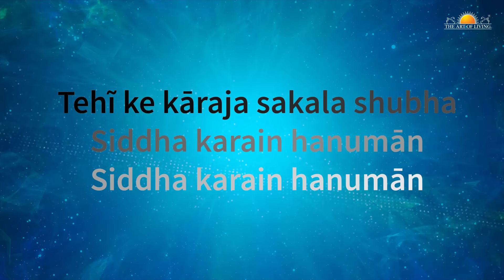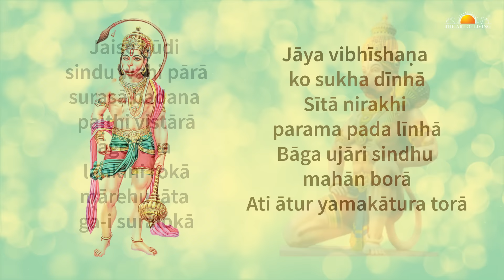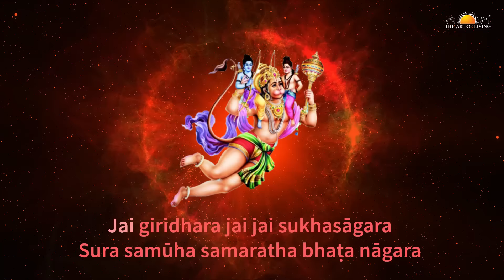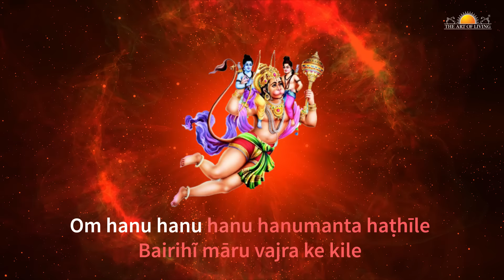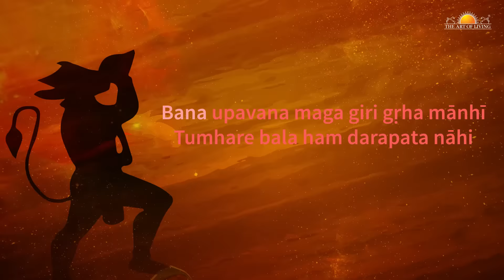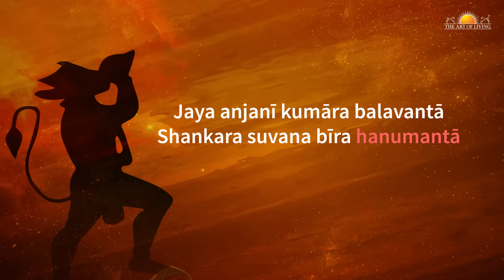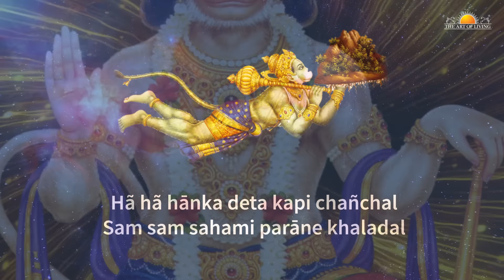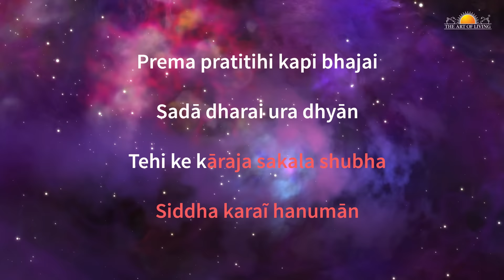Bajrang Baan | Hanuman Bajrang Baan | Sachin Limaye | Art of Living Bhajans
Bajrang Baan Paath: Listen to this amazing Hanuman Bhajan by Sachin Limaye. Saint Tulsidas has described the glory of Lord Hanuman in Bajrang Baan. He says all your troubles and obstacles will be removed if you remember Hanuman with a pure heart and good intentions. Bajrang Baan is listened to on Tuesdays & Saturdays by most of the followers of Hanuman.

बजरंग बाण पाठ: सचिन लिमये का यह अद्भुत हनुमान भजन सुनें।  संत तुलसीदास ने बजरंग बाण में हनुमान जी की महिमा का वर्णन किया है।  वे कहते हैं कि यदि आप सच्चे मन और नेक इरादे से हनुमान का स्मरण करते हैं तो आपकी सभी परेशानियां और बाधाएं दूर हो जाएंगी।  बजरंग बाण मंगलवार और शनिवार को हनुमान के अधिकांश अनुयायियों द्वारा सुना जाता है।

Bajrang Baan:
Composed and Sung by Sachin Limaye
Music Arrangement: Mir Desai

To listen to more such amazing songs and bhajans, Download The Art of Living App